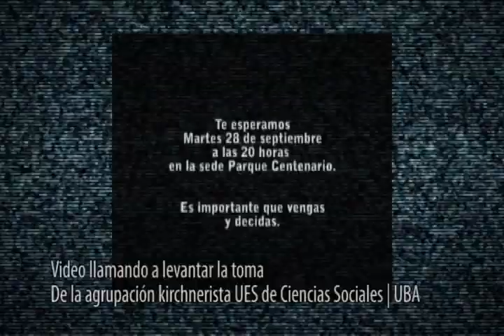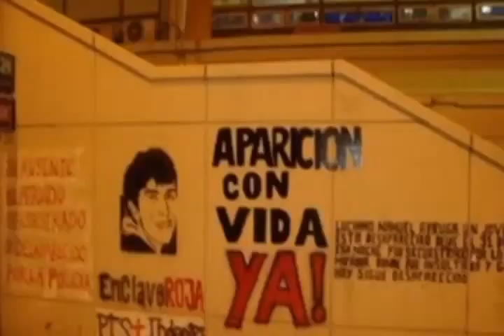Estudiantes en lucha: primeras lecciones del movimiento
La juventud se levanta y empieza a cuestionar las politicas de Macri y Kirchner
Contrapunto TVPTS